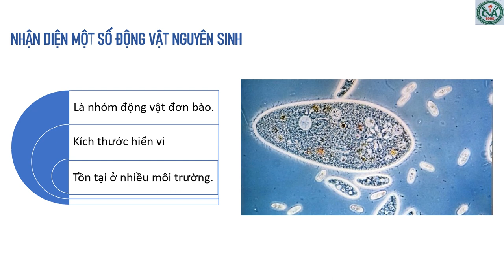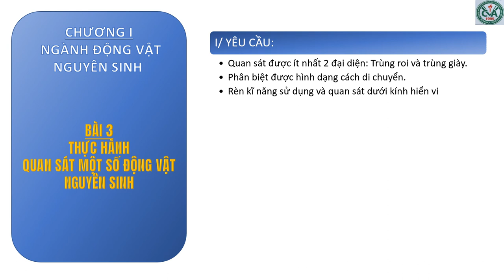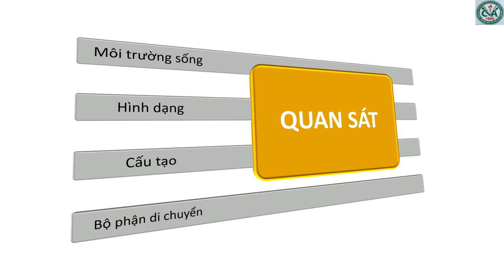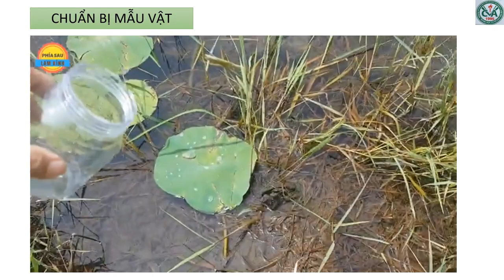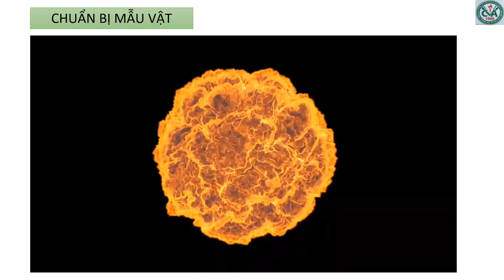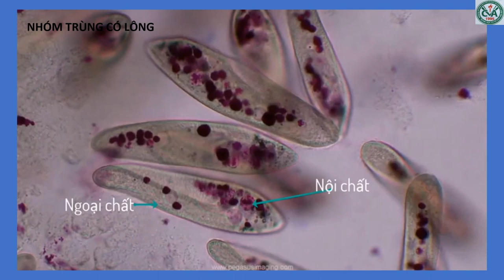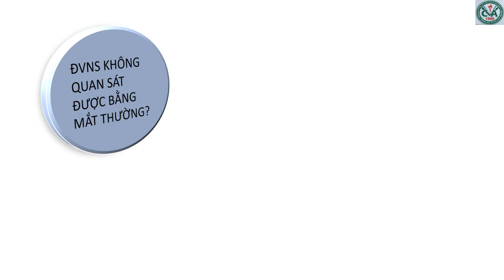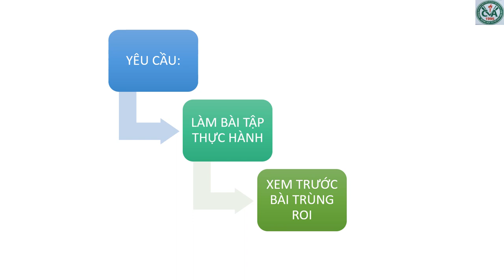SINH HỌC 7 (Tuần 2 / HK1) - Bài 3: THỰC HÀNH QUAN SÁT MỘT SỐ ĐỘNG VẬT NGUYÊN SINH